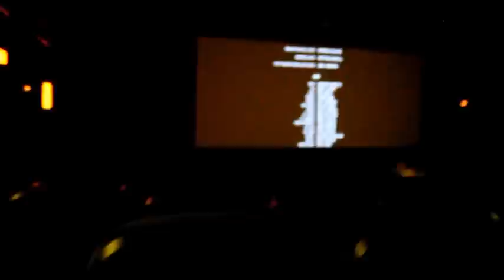A CULPA É DAS ESTRELAS | Zack Marshall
Simplesmente um dos filmes mais lindos que vi até hoje, SE AINDA NÃO O VISTE, ESTAS A ESPERA DO QUE?! Realmente vale a pena!

~ LINKS ~